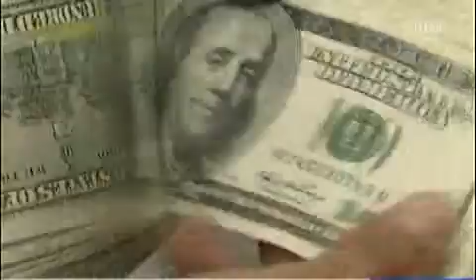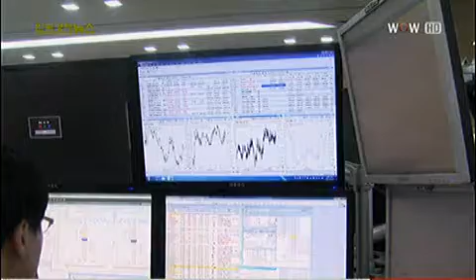원화 강세‥은행ㆍ여행주 `반짝`[2012.09.18 방송]